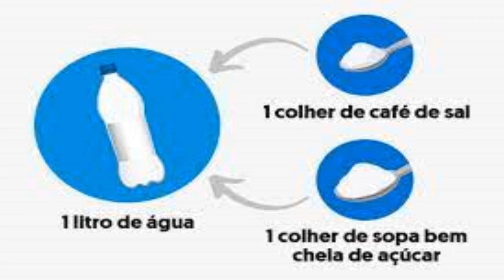O que pode ser Dor no estômago e diarreia?